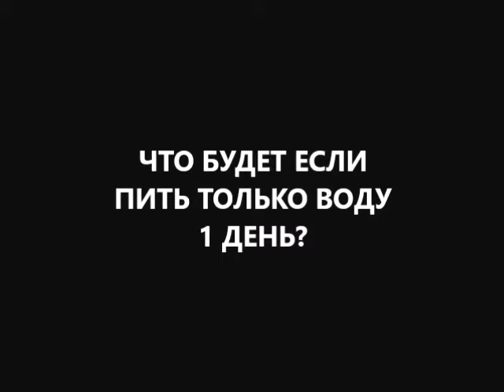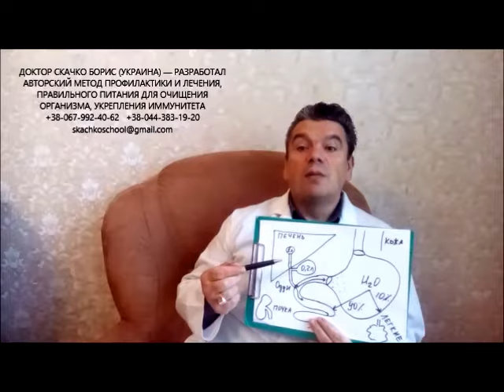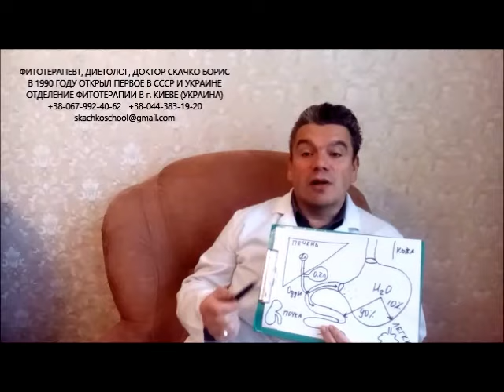что будет если пить только воду 1 день? иными словами как прожить 1 день на 0 рублей?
Вы знаете что если не есть 1 день, то это бесплатная диагностика желудка, желчного пузыря, иммунитета в домашних условиях! Полезные советы диетолога помогут очистить организм правильно.
что будет если пить только воду 1 день? что будет если заменить все напитки водой? что будет если не есть 1 день и пить только воду? иными словами как прожить целый день на 0 рублей? или как прожить 1 день на 0 рублей?
что будет если пить только воду один день? что будет если заменить все напитки водой и пить только воду один день? Вы узнаете: как прожить 1 день на 0 рублей? а также у вас получается водная диета для похудения! или лечебное голодание! или разгрузочно-диетическая терапия! как пить воду для похудения правильно вы знаете? а как пить воду чтобы похудеть вам известно? как правильно пить воду чтобы не умереть молодым? как лечиться вылечиться и жить без болезней чтобы ваше время истекло позже?
пишите комментарии, вопросы, отзывы в форум под видео что будет если пить только воду 1 день? и получите полезные советы диетолога Скачко Бориса (Украина, Киев) что будет если заменить все напитки водой и пить только воду 1 день? или что будет если не есть 1 день и пить только воду?

иными словами что будет если заменить все напитки водой и пить только воду 1 день? что будет если пить только воду 1 день?
что будет если заменить все напитки водой и пить только воду один день? что будет если пить только воду один день? если пить только воду целый день - у вас получается водная диета для похудения! или так называемое лечебное голодание! или разгрузочно-диетическая терапия на воде! как правильно пить воду для похудения вы знаете? а как пить воду правильно чтобы похудеть вам известно?
больше информации что будет если пить только воду один день? пишите комментарии, вопросы, отзывы в форум под видео и получите полезные советы диетолога Скачко Бориса (Украина, Киев) что будет если заменить все напитки водой и пить только воду один день?